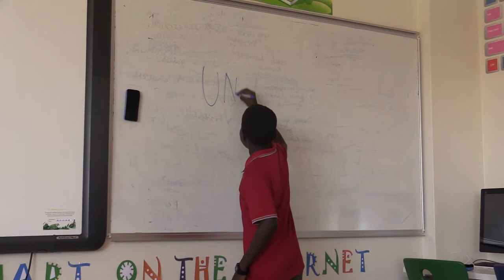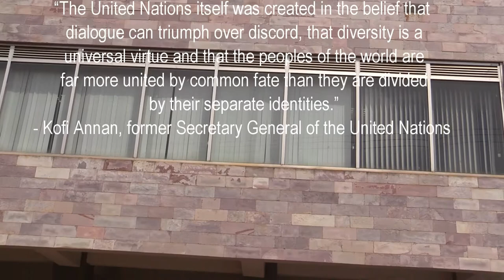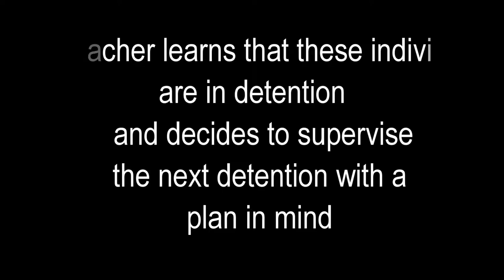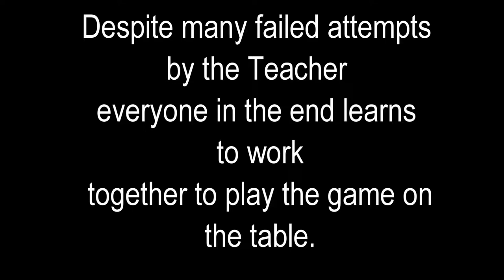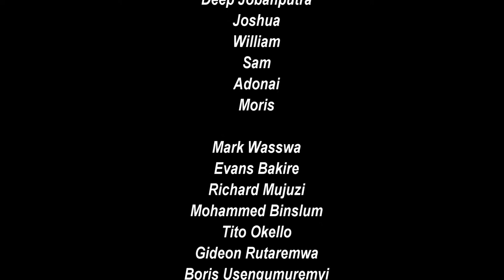A reason to Unite film by Jasper and Enes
Year 11 short Movie

FLC Competitions / Short Movie

In an effort to create a global child, GISU will include various competitions in the IFLC celebrations. The competitions will also run on the theme ‘Unity in Diversity‘. These competitions are already on-going in school and the grand winners will be awarded on the grand finale at the IFLC celebrations.